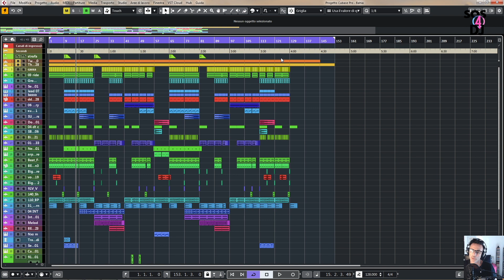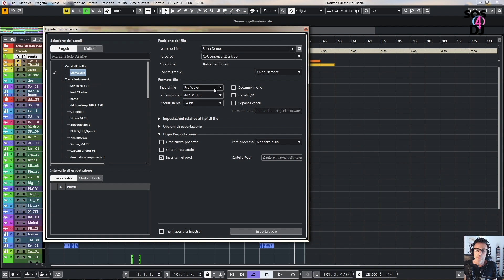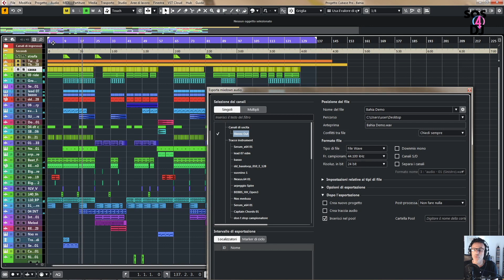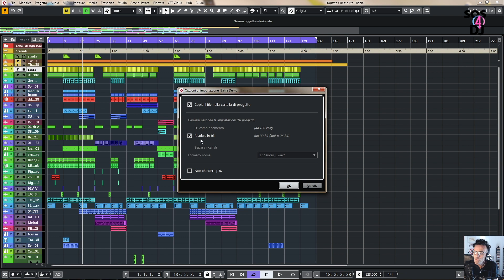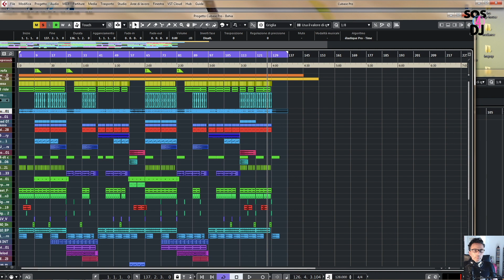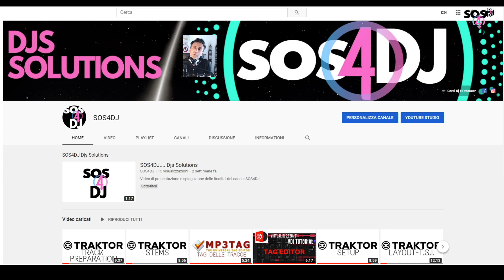Cubase 2020 Tutorial: Export delle tracce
Come esportare le tracce di un progetto all'interno di Cubase, tracce singole, multiple, gruppo, stems, bounce.

Molto spesso vengono sbagliate le impostazioni di export della traccia perchè non controlliamo i valori nei vari campi, la finestra di export del progetto su Cubase può farci scegliere molte opzioni, tra le quali il formato di esportazione wav, aiff, mp3 etc.

Una volta terminato il progetto devi capire bene come esportare la tua nuova traccia per evitare errori audio, di formato, o dimenticanze di materiale all'interno.
La funzione Export in Cubase può esserci inoltre molto utile ai fini di avere singole o multiple tracce del nostro progetto da inviare a collaboratori, o studi esterni senza perdita di qualità.

SOS4DJ ti da la possibilità di capire in pochissimi minuti come fare bene ed in poco tempo l'export in Cubase,  grazie alle spiegazioni semplici ed informali del nostro "Tutor Man" Claude.

Aggiungi il tuo commento creativo per la community e richiedi il tuo tutorial su cosa ti serve imparare velocemente.

0:00:00 | Intro
0:00:14 | Cubase Export
0:11:35 | Conclusioni